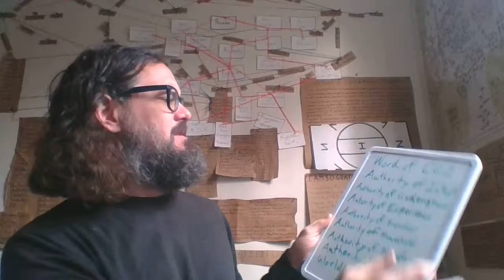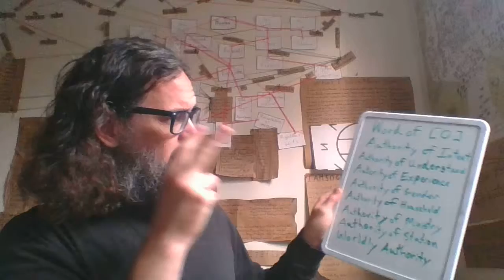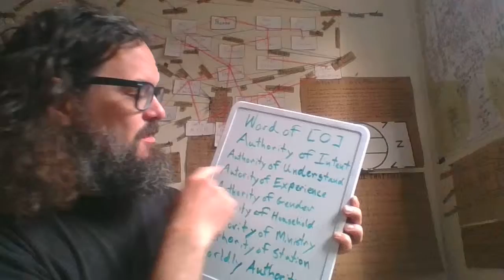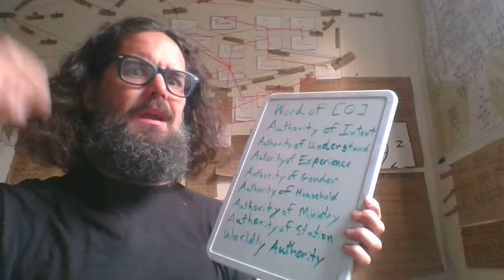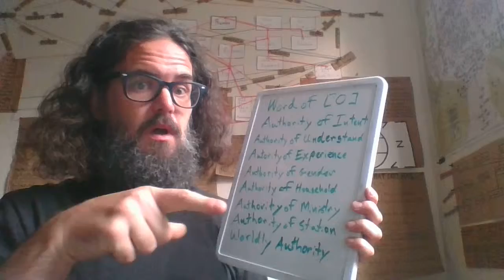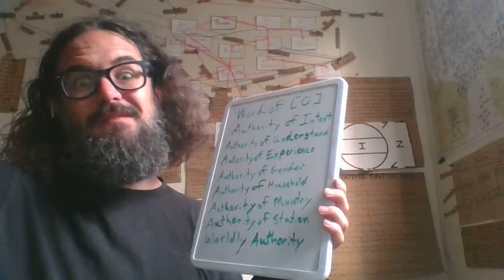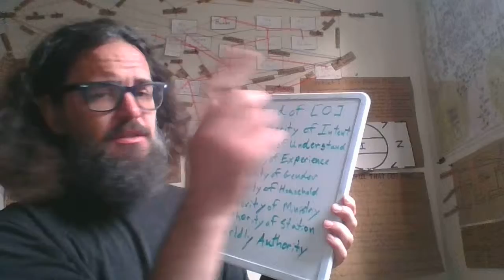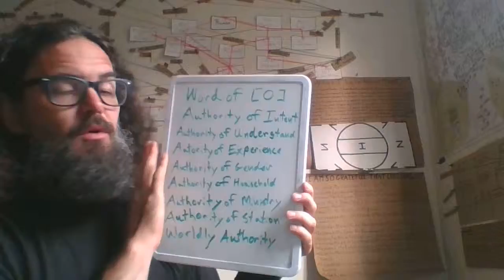Systems of Spiritual Authority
I summarize all of the systems [O] has placed with in the bible.

Bible Slam live stream every pst. Saturday @10am

Prophetic Linkage For  Entire Biblical Canon
Propesy Scripture Gospels - 5 Torah books
King  Jer 23:5  Mathew - Genesis
Priest  Zec 6:12-13 Luke/Acts - Exodus
Preist/King jer 33:15-18 Mark  - Leviticus
7 eyes   Zec 3:8  Revelation - Numbers
7 women Isa 4:1-2 [Still to come] - Deuteronomy

Right and Left hand Prophesies  (Zech 4:11-14, Matt 20:20-23, Mark 10:35-40)
Fulfillment
Paul the Right Hand  Acts 9:1-17, 26:12-19  The Left Hand  7 women gospel
Pauls books  8 Neviim books  | LeftHand Books 6 Ketuvim books
Romans  Joshua   | (Culture)  Psalms
1 Corinthians  Judges   | (Authority)  Proverbs
2 Corinthians  Samuel   | (Prayer)  Job
Galations  Kings   | (Knowledge)  Daniel
Philipians  Isaiah   | (Joy)   Ezra/Nehimiah
Colossians  Jeremiah  | (Wisdom)  Chronicals
1st Thessolonians Ezekiel   |
Philemon  Twelve Prophets |

Books that are NOT part of the Bible cannon.
Ruth
Esther
Lamentations
Ecclesiastes
Gospel of John
Ephesians
2 Thessalonians
1Timothy
2 Timothy
Titus
Hebrews
James
1 Peter
2 Peter
1 John
2 John
3 John
Jude